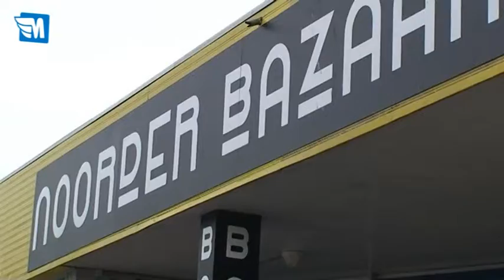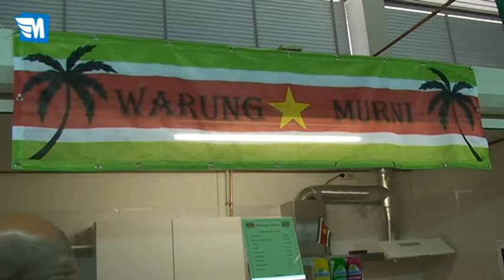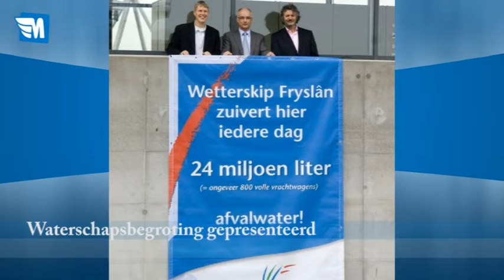Leeuwarden Actueel 31 mei 2010